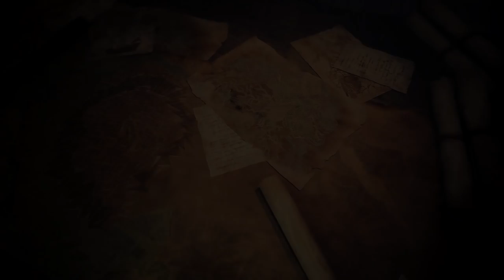Let's Play Monster Hunter World - Ep 26 - Xeno'jiiva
Chegamos ao ultimo episódio da série do MH World, porém não o ultimo video que postarei de caça, vamos encerrar a história do jogo enfrentando o Xeno'jiiva no mapa especial onde ele nasce, enfrento ele com a Insect Glaive do Deviljho e a armadura Beta do Deviljho também.

Grupo do Facebook da Triforce Hunters

Grupo de Whatsapp da Triforce Hunters